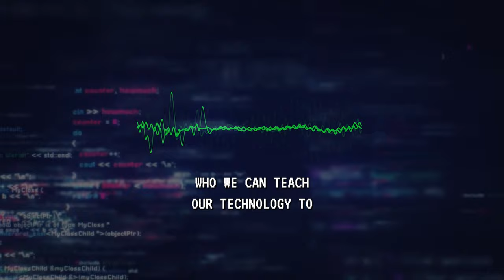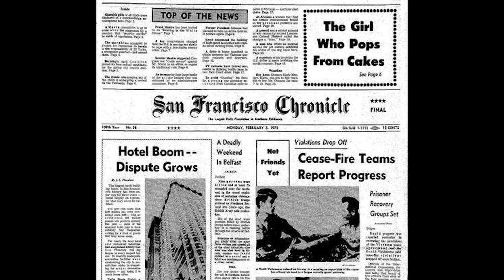JACK SARFATTI'S INSANE UFO PHONE CALL STORY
In 1953 a UFO from the future called Jack Sarfatti. This is Jack telling that story on the Koncrete Podcast.